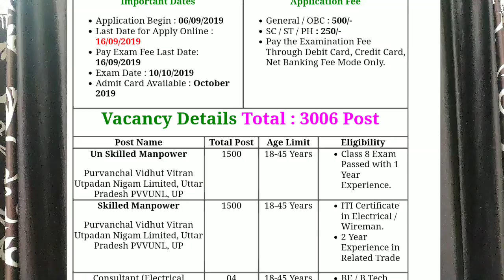UPPCL TG2 LATEST UPDATE | BECIL RECRUITMENT | क्या अब नही आएगी tg2 भर्ती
Becil recruitment 2020, becil kya hai, becil electrical vision, electrical vision classes, lucknow best techncian je coaching, becil 2020 vacancy apply online, becil interview questions, becil form update, becil form kaise bhare, becil contract vacancy update, becil good or bad, uppcl tg2 pvt vacancy, becil skill non skill recruitment, uppcl tg2 vacancy update, becil form fees, uppcl tg2 2020 vacancy, working of becil, test paper of becil, exam center of becil, Broadcast engineering consultant India Pvt Ltd, becil salary, becil minimum wage kitna hai, becil job review, becil iti job vacancy

ELECTRICAL HINDI 650₹
ELECTRICAL ENGLISH 750₹
COMPUTER 500₹
VIDEOS AVAILABLE OF ELECTRICAL TOPICS -1500₹
 JOIN new batch start in Lucknow .. at balaganj location in electrical vision classes.. fees- 6000₹ only.. electrical+computer .. in 2-3 month duration..
You can join our live Coaching providing soon from 5 Nov on YouTube just subscribe it and pay fees 1000₹ which is one time for online coaching for tg2 electrical syllabus in 2-3month..
Zada zada isko share kare aur dosto ko bhi offline n online dono mode se prepration krne ko bolein aur selection krwane ka poora prayas krein..
contact-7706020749,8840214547 for admision and study material related query..